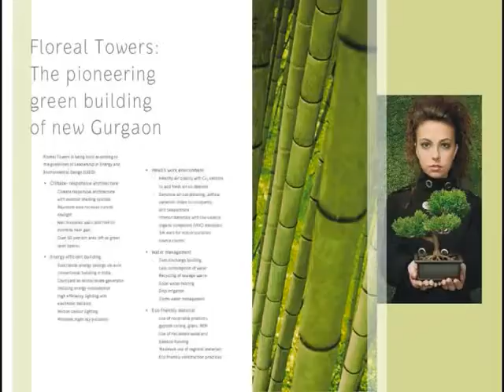Call ovhousing.com Orris Floreal Towers Sector 83 Gurgaon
Floreal Towers is a pioneering green project from the house of Orris located in New Gurgaon. Floreal Towers will set new standards in green efficiency, environmental conservation, water harvesting and using natural light to power your daily life. Floreal Towers is an epitome of state-of-the-art architecture and technology.Spread across 7 acres approx.5 lacs sq. ft.(approx.) of retail and office space.State-of-the-art offices cum retail complex spread over 2 towers